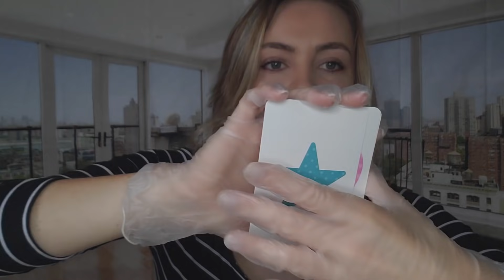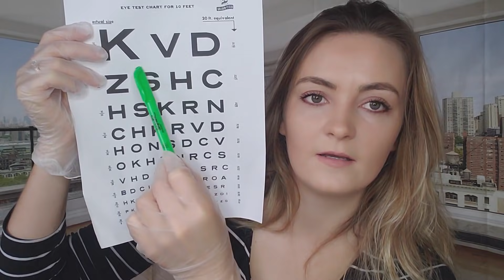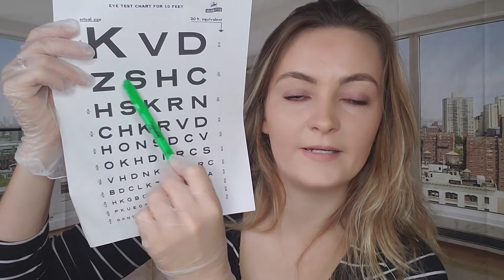ASMR FAST CRANIAL NERVE EXAM